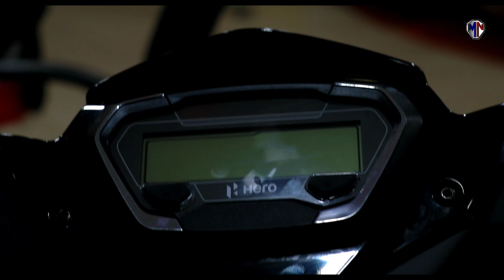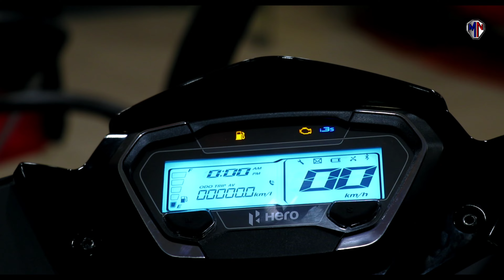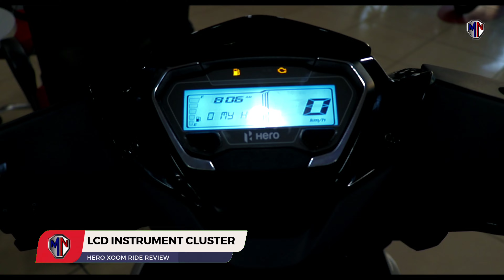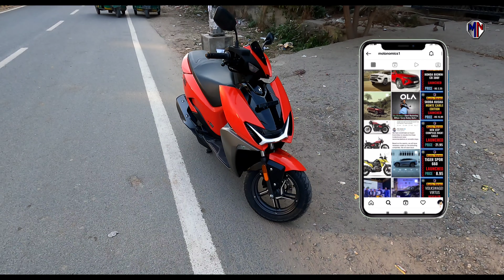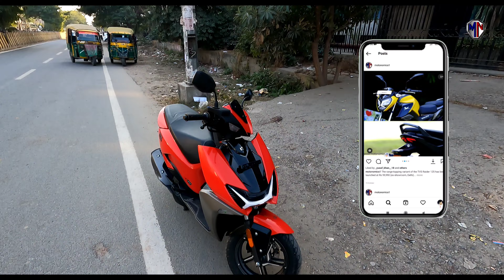Hero Xoom Ride Review- Better than Ntorq ?😻Mileage|Acceleration|Features🔥Best 110 Scooter 2023🔥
Here are my first ride impressions of the all-new hero xoom 110, we talk about hero xoom, acceleration, features, mileage, comfort, and practicality. is this the best 110 cc scooter in India 2023, or is it the best scooter under 1 lakh in India,  Watch our full Hindi video review for more details.

Contact- Dhansri MotoCorp
H 206A, Sector 63 Rd, near Ginger Hotel, Noida, Uttar Pradesh 201301

Camera:
Microphone:
Lights:
Tripod:
Studio Kit and lighting setup:
Stands:
Backdrop Background for Studio:

Related Search:
1. hero xoom 110 cc.
2. hero xoom 110 cc mileage test.
3. hero xoom 110 cc top speed.
4. hero xoom 110 cc zx.
5. hero xoom 110 cc lx.
6. hero xoom 110cc vx.
7. hero xoom price.
8. hero xoom colours.
9. hero xoom vs ntorq.
10. hero xoom vs activa 6g.